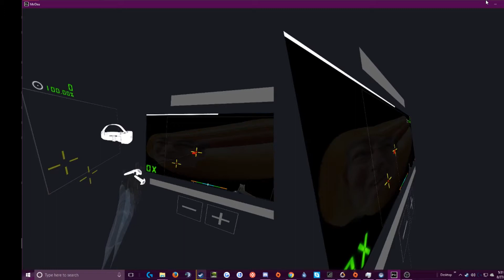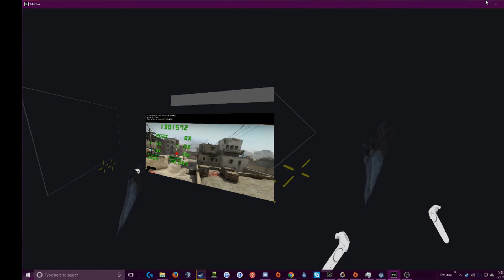Hotto Dogu but it's in VR